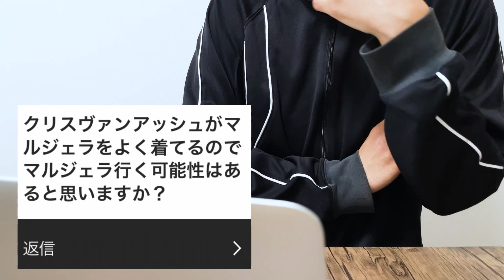クリスヴァンアッシュがマルジェラ/高身長向けのブランド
00:00 クリスヴァンアッシュがマルジェラ
02:48 高身長向けのブランド
05:34 服好きは歴史やデザイナーに詳しい人？
08:27 買う金ないならお気に入りの服を売る？
10:02 高身長向けのブランド
11:42 普段自転車だからコートいらない
13:28 視聴者から声かけられたこと

お知らせ
6月1日から
YouTube Liveを
全てメンバーシップ参加者限定公開にします！

それに伴い
新しいメンバーシップをスタートしましたので
是非ご参加お待ちしております！

KのTwitterはこちら。

R(彼女)のTwitterはこちら。